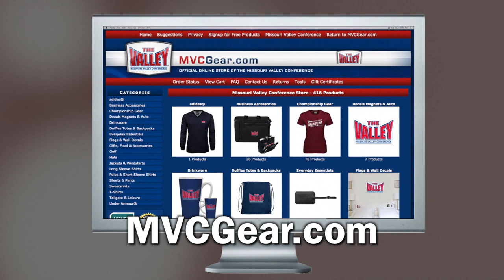Men's Basketball Weekly (1-13-14)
Player of the Week: Jarmar Gulley (MSU); Newcomer of the Week: Wes Washpun (UNI) and a look at the upcoming schedule